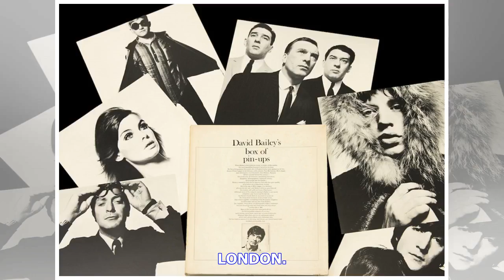Breaking News | Tate acquires martin parr photobooks collection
Tate acquires martin parr photobooks collection

LONDON. Built up over 25 years, the collection covers an unprecedented range of subjects, geographie...